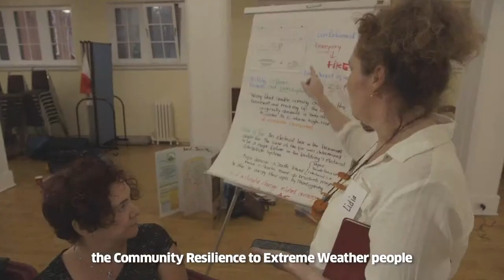Resilient Communities: St James Town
This Resilient Story comes from local filmmaker Gregory Greene and the folks at CREW. It follows some of the people affected by this summer's fire at 650 Parliament Street as they struggle to bounce back from that significant shock, and outlines how CREW is helping.